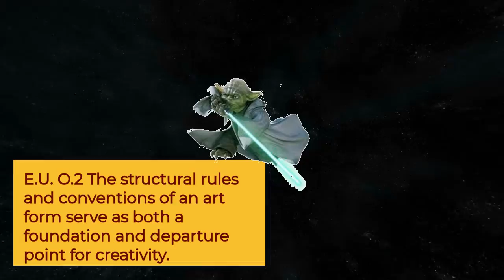STAR WARS BOOM J.W.